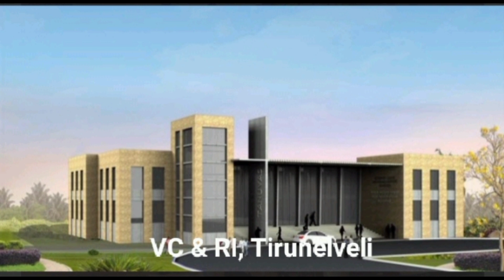VCI Registration + TANUVAS Latest News | Rank Release Status | Dean Official Audio Attached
Ranklist VCI TANUVAS KTVSchool VCI Registration + TANUVAS Latest News | Rank Release Status | Dean Official Audio Attached